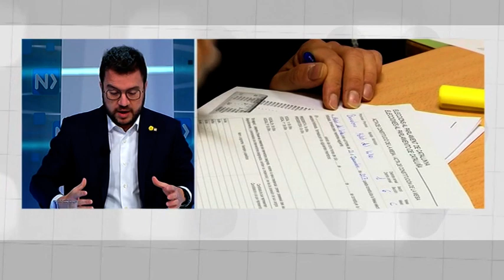Pere Aragonès: "Proposarem als partits limitar els mítings"